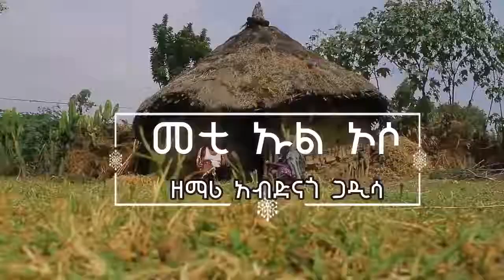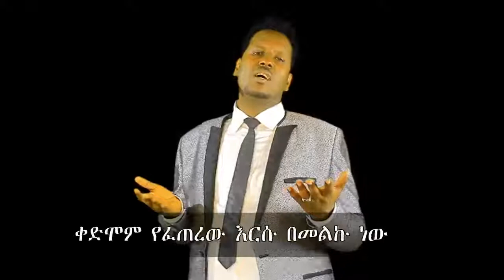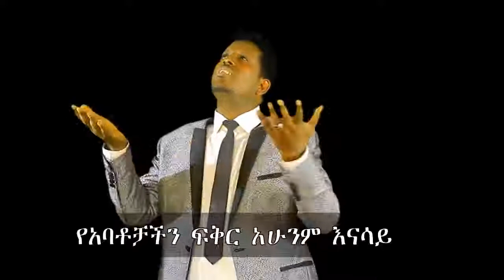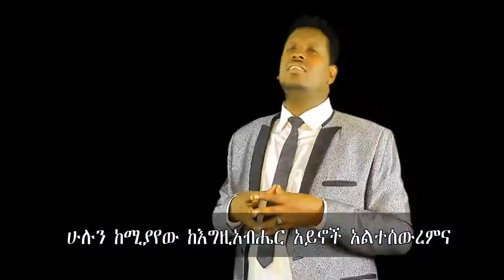Abdengo Gadisa new Mazemur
Blessed Song